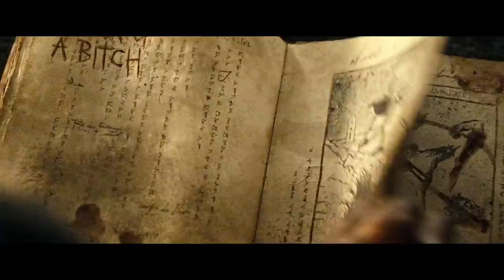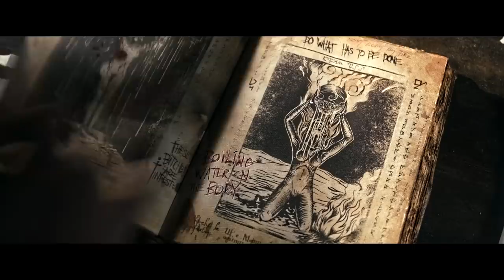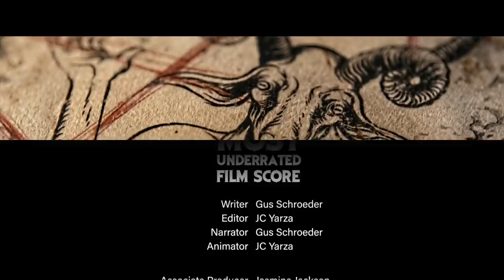Analyzing Hollywood's Most Underrated Film Score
It’s tricky navigating a movie with music while still being able to create something interesting and original. The composer has to accurately match what’s being shown on screen thematically, complementing every second with the images being presented. A movie often transmits several emotions and the score that accompanies it should match those emotions. Anticipation, joy, attachment, sadness, rage; all of which have to be addressed by the score at very specific moments. There are many movie scores that come to mind when talking about this, but there is one that we feel like people have ignored its pure, relentless power.

This video was made possible by our AWESOME PATRONS!
Special thanks to:
The Sensitive Nice Guy Show with Jordan Rockwell: Associate Producer
Jasmine Jackson: Associate Producer
Isaias Coronado: Associate Producer
Thomas Bach: Associate Producer

We would also like to thank:
Pedro Gutiérrez,
Barbara Yarza,
Mads Kristensen,
Jeremy Smith,
Jose Tamayo,
John Martin,
Señor Magikarpo,
and
James Dermelj